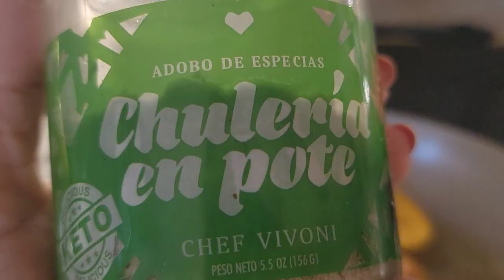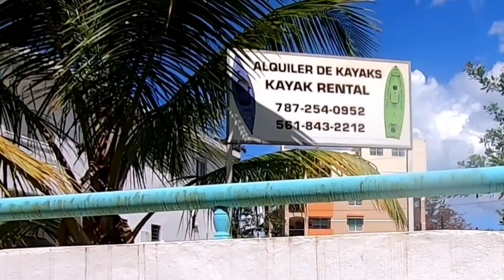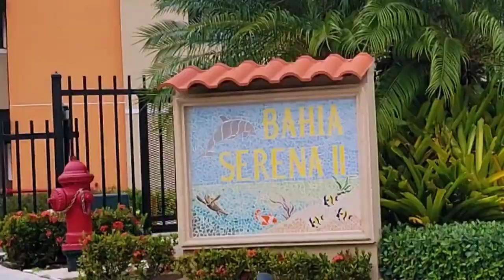Punta Ostiones, Cabo Rojo Puerto Rico. Bomba en la Playa. Vlog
link for Kayak Rental

🌱Bomba Clandestina

Diaspora/ Life Vlogs en mi Isla del Encanto

Puerto Rico

📷 Camera:
GoPro 7
Samsung Galaxy 21s